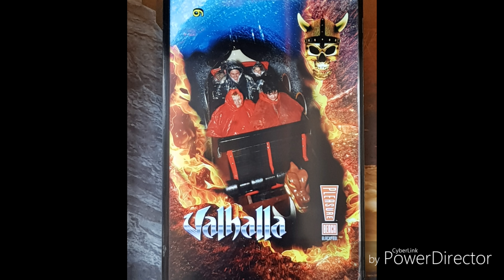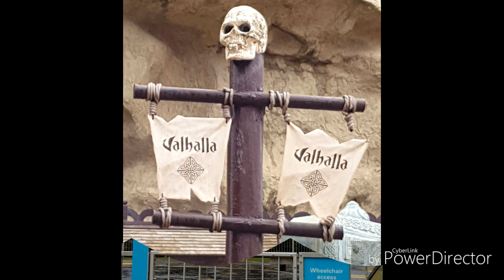Blackpool pleasure beach rides vlog 2018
Lost my hat